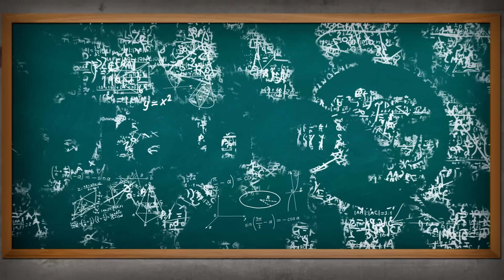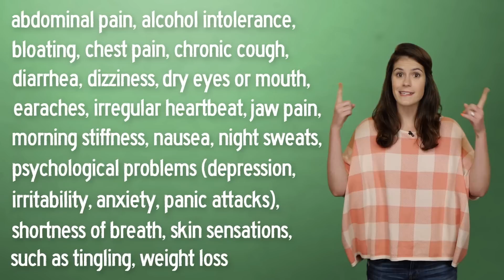The Disease We Barely Know Anything About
We don’t know what causes Chronic Fatigue Syndrome, how to treat it or even what to call it. What’s up with this mysterious disease?

You’ve had the flu before, right? Well, now imagine feeling worse than that all the time. I’m talking about “Chronic Fatigue Syndrome,” hereafter referred to as CFS for the sake of my brain not exploding all over the camera lens.

Maybe you’ve heard of this disease and thought, “Huh, I’ve been a little tired lately. Maybe I’ve got it?” Well hold on there boss, because to be properly diagnosed with CFS you have to be sick for at least 6 months straight. CFS is so debilitating that bed rest doesn’t even make it better.

It's not even worth the Netflix binging, people.

And here’s the kicker: we barely know anything about how to diagnose it, what causes it or how to treat it. Some people don’t even think it’s a real biological disorder. Skeptics called it the “yuppie flu” or “shirker syndrome” for awhile. And for years doctors thought it was psychosomatic.

Less than half of today’s medical textbooks have any information about CFS as well. And only one-third of medical schools even teach it in their curriculum.

One thing we sort of know about CFS are its symptoms. Obviously, because of the name, “fatigue” is a big one. But that word barely does it justice, because patients are so weak it interferes with their daily activities, as well as their concentration and stamina, causing at least 50% incapacitation.

In addition you’ve got to have 4 or more of the following major symptoms over here. I’m not going to say them all out loud, or else we’d be here for a week, so just hit pause and check them out.

Now these are all the possible minor symptoms that could coincide with what we’ve already covered. As you can see, they’re both physical and psychological.

So you get an idea of how difficult it is to diagnose this thing. It gets even more complicated because CFS affects its victims in cycles. They’ll have periods of illness, followed by feeling okay, with sometimes even a total remission of their symptoms.

“Jeez Cristen, that sounds terrible,” you’re probably saying to yourself, “What causes this awful disease?” Well... I don't know. Scientists haven’t identified what causes CFS. And they’ve studied all sorts of things as triggers: viral infections like Mono, immune system disorders, allergic sensitivity, stress and even nutrition.

One thing we do know is there’s no evidence that CFS is contagious. But it affects way more women than it does men. Current estimates by the Institute of Medicine say that somewhere between 836,000 and 2.5 million people in America have it. But less than 20% of them are diagnosed, because this thing is so hard to pin down.

So ok, how do you cure a disease that comes and goes, has a myriad of complex symptoms and can barely be diagnosed because it resembles many other illnesses?

You don’t.

At this time, all we can do is treat the symptoms of CFS as they vary over time. And if you think you have it, get ready to take a battery of tests.

The 2013 Magill’s Medical Guide actually has this quote about CFS in it: “Medical treatment and diagnostic testing can be costly as well as useless.”

Usually treating the disease is a combination of the following: antidepressants, nonsteroidal anti-inflammatory drugs, psychological counseling, physical therapy and a mix of homeopathic remedies.

So that’s all the stuff we don’t know about CFS. Oh, and we can’t agree what to call it either. The CDC only uses “Chronic Fatigue Syndrome” because exhaustion is the primary symptom. But some patients find that misleading and prefer “myalgic encephalomyelitis.”

Yeah, trying saying that three times fast. Or just one time slow.

SOURCES:

Chronic fatigue syndrome. By: DeLuca, Patrick J., Ph.D., Alder, Richard, Ph.D., Magill’s Medical Guide (Online Edition), January, 2013

patients-push-for-an-elusive-cure/409534/